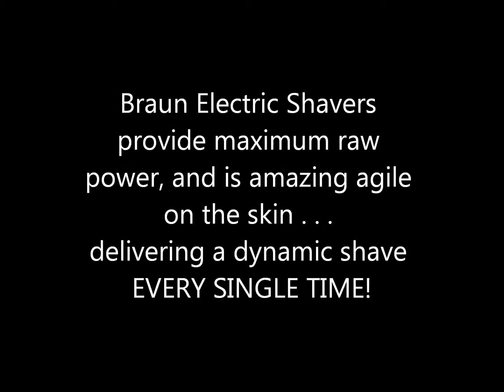Braun Series 7 Electric Shavers & More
Buy a New, Affordable Braun Series 7 Electric Shaver and Have It Delivered to Your Door Step. Your Biggest Online Buddy.